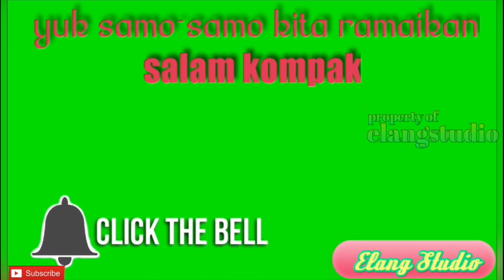Gaya Anak Gadis || Elang Studio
kelakuan anak gadis kalau sudah di depan kamera,
bergaya semaunya sendiri,
tapi sayang suaranya ilang hahahahahaha